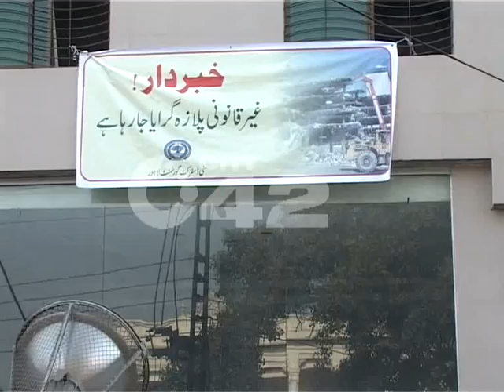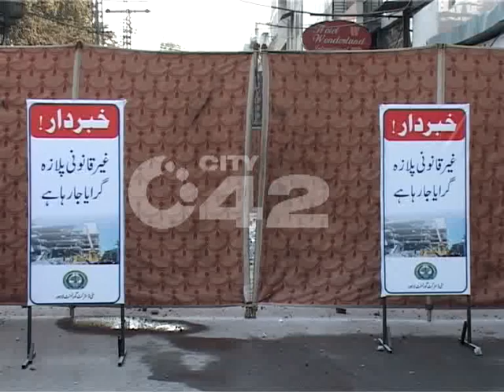City Muharram Holidays CDGL Encroachment Operation Continue